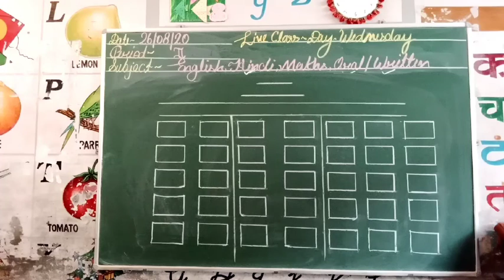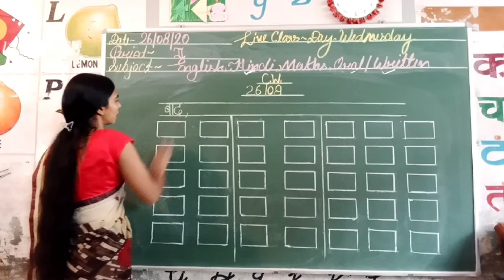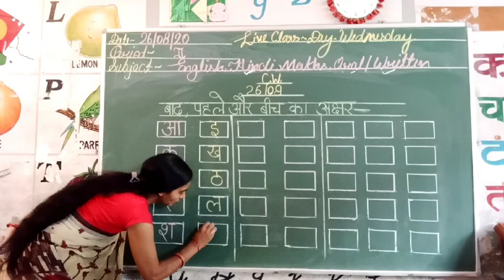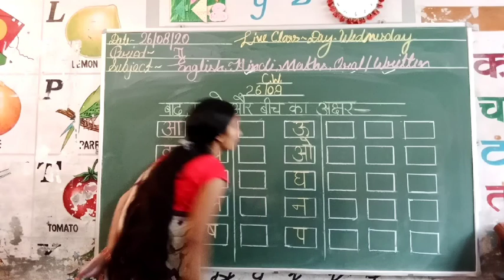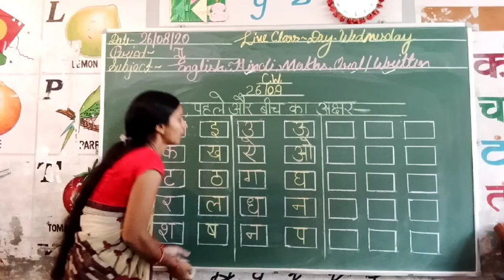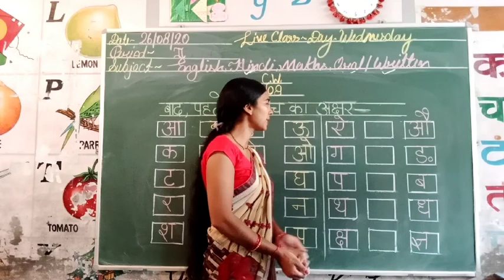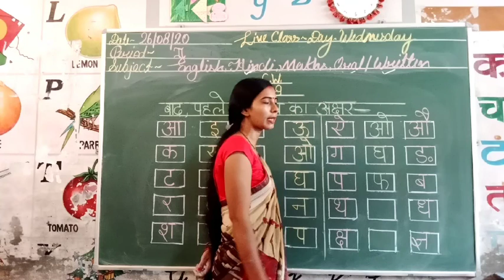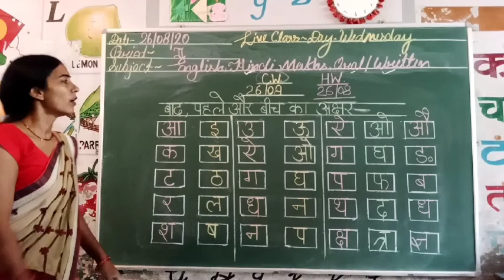CLASS- Lkg Hindi Written (After,Befor and Between)